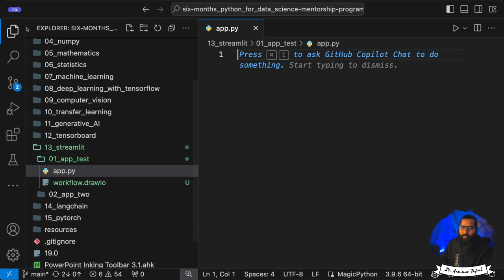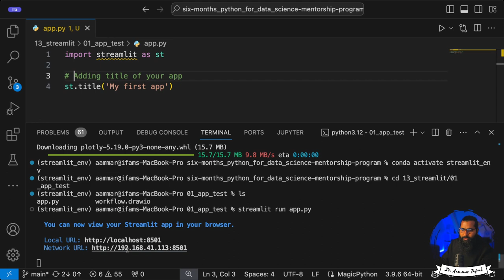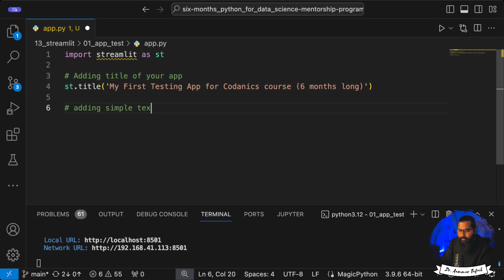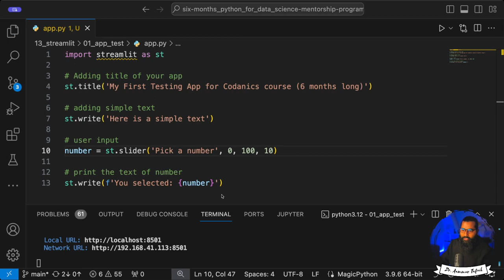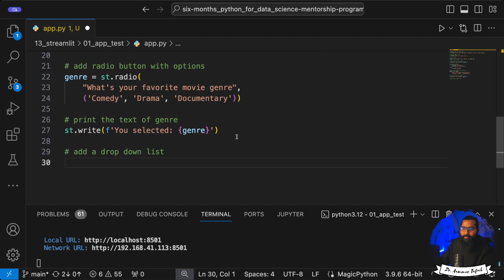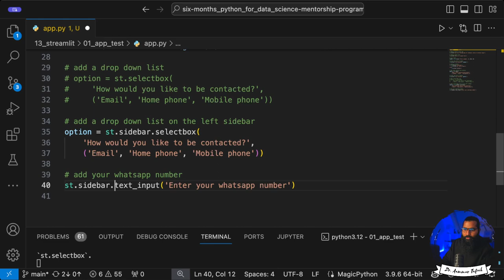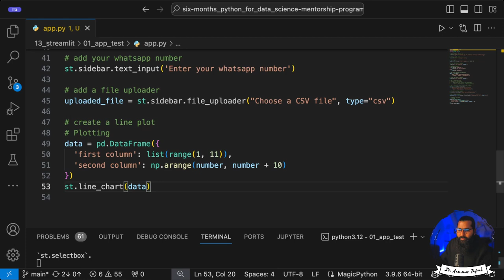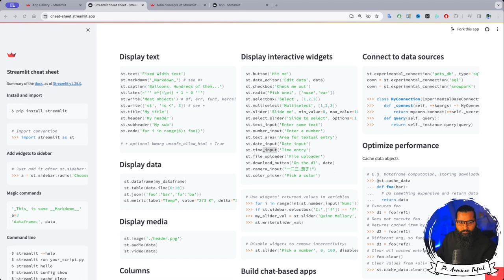My first app in streamlit | Streamlit webapp development (Part-2)